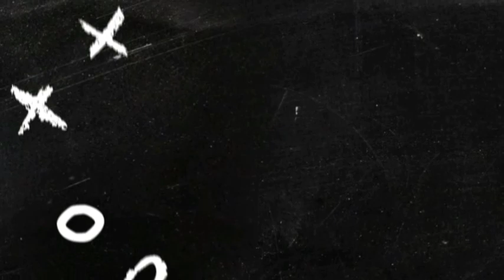ガンバ大阪vs名古屋3-1ハイライト🔥🔥2022＃ガンバ大阪